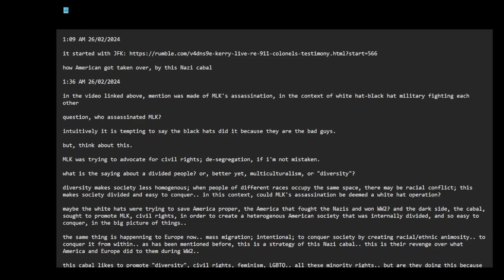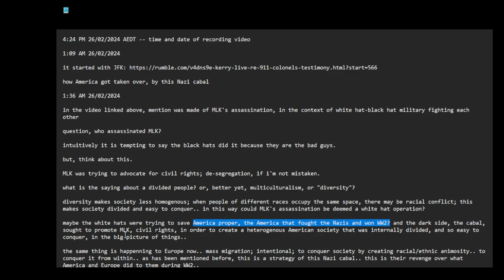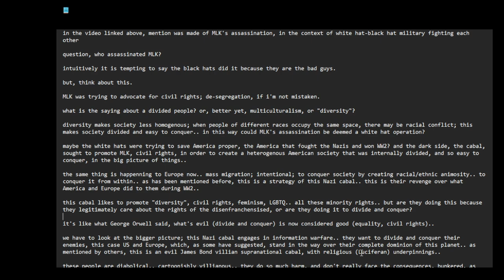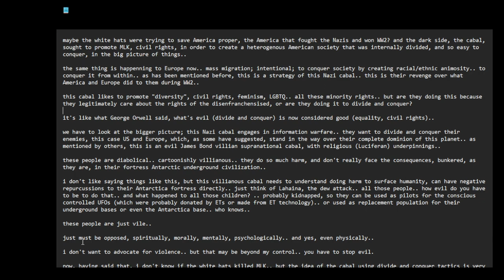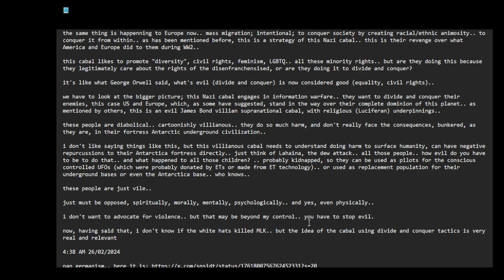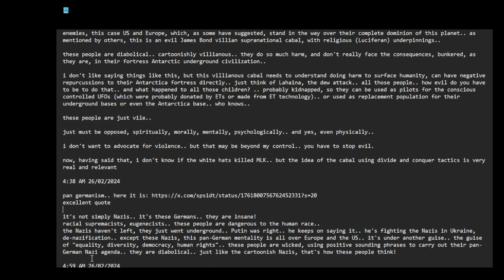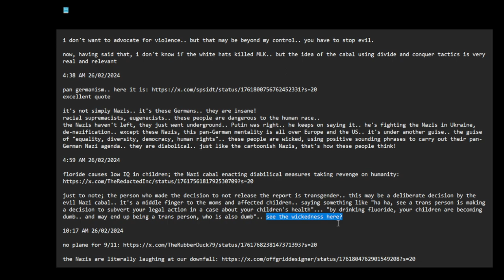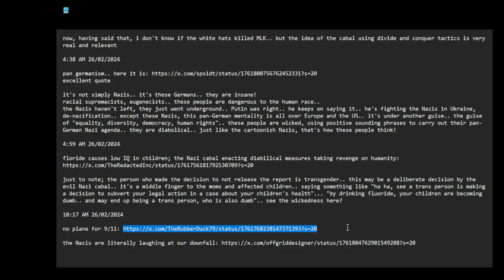the evil anti-human force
4:24 PM 26/02/2024 AEDT -- time and date of recording video

1:09 AM 26/02/2024

how America got taken over, by this Nazi cabal

1:36 AM 26/02/2024

in the video linked above, mention was made of MLK's assassination, in the context of white hat-black hat military fighting each other

question, who assassinated MLK?

intuitively it is tempting to say the black hats did it because they are the bad guys.

but, think about this.

MLK was trying to advocate for civil rights; de-segregation, if i'm not mistaken.

what is the saying about a divided people? or, better yet, multiculturalism, or "diversity"?

diversity makes society less homogeneous; when people of different races occupy the same space, there may be racial conflict; this makes society divided and easy to conquer.. in this way could MLK's assassination be deemed a white hat operation?

maybe the white hats were trying to save America proper, the America that fought the Nazis and won WW2? and the dark side, the cabal, sought to promote MLK, civil rights, in order to create a heterogeneous American society that was internally divided, and so easy to conquer, in the big picture of things..

the same thing is happening to Europe now.. mass migration; intentional; to conquer society by creating racial/ethnic animosity.. to conquer it from within.. as has been mentioned before, this is a strategy of this Nazi cabal.. this is their revenge over what America and Europe did to them during WW2..

this cabal likes to promote "diversity", civil rights, feminism, LGBTQ.. all these minority rights.. but are they doing this because they legitimately care about the rights of the disenfranchised, or are they doing it to divide and conquer?

it's like what George Orwell said, what's evil (divide and conquer) is now considered good (equality, civil rights)..

we have to look at the bigger picture; this Nazi cabal engages in information warfare.. they want to divide and conquer their enemies, this case US and Europe, which, as some have suggested, stand in the way over their complete dominion of this planet.. as mentioned by others, this is an evil James Bond villain supranational cabal, with religious (Luciferan) underpinnings..

these people are diabolical.. cartoonishly villainous.. they do so much harm, and don't really face the consequences, bunkered, as they are, in their fortress Antarctic underground civilization..

i don't like saying things like this, but this villainous cabal needs to understand doing harm to surface humanity, can have negative repercussions to their Antarctica fortress directly.. just think of Lahaina, the dew attack.. all those people.. how evil do you have to be to do that.. and what happened to all those children? .. probably kidnapped, so they can be used as pilots for the conscious controlled UFOs (which were probably donated by ETs or made from ET technology).. or used as replacement population for their underground bases or even the Antarctica base.. who knows..

these people are just vile..

just must be opposed, spiritually, morally, mentally, psychologically.. and yes, even physically..

i don't want to advocate for violence.. but that may be beyond my control.. you have to stop evil.

now, having said that, i don't know if the white hats killed MLK.. but the idea of the cabal using divide and conquer tactics is very real and relevant

4:38 AM 26/02/2024

excellent quote

it's not simply Nazis.. it's these Germans.. they are insane!
racial supremacists, eugenicists.. these people are dangerous to the human race..
the Nazis haven't left, they just went underground.. Putin was right.. he keeps on saying it.. he's fighting the Nazis in Ukraine, de-nazification.. except these Nazis, this pan-German mentality is all over Europe and the US.. it's under another guise.. the guise of "equality, diversity, democracy, human rights".. these people are wicked, using positive sounding phrases to carry out their pan-German Nazi agenda.. they are diabolical.. just like the cartoonish Nazis, that's how these people think!

4:59 AM 26/02/2024

fluoride causes low IQ in children; the Nazi cabal enacting diabolical measures taking revenge on humanity

10:17 AM 26/02/2024

Note: spelling corrections added to pasted text and some text cut out..